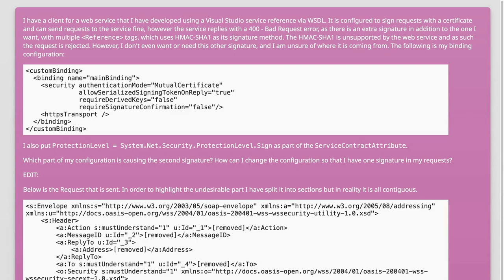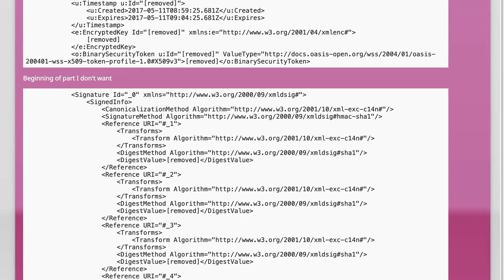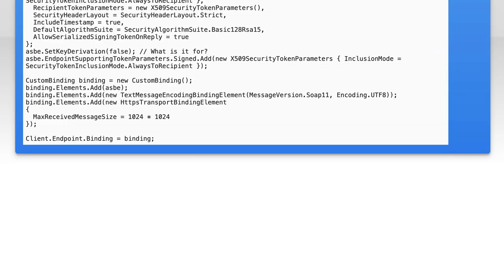SOAP service client generated with WSDL configure signing body only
c#: SOAP service client generated with WSDL configure signing body only

Related to: c#, web-services, soap